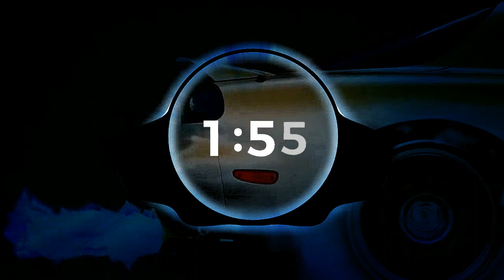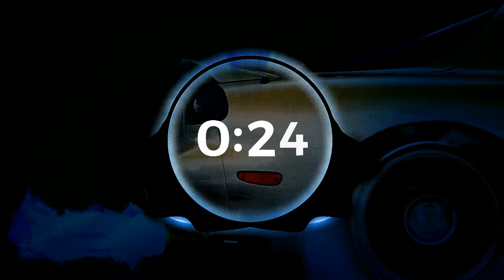Elektronomia _ Summersong 2017 / copyright free music youtube channel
No Copyright Music - Elektronomia _ Summersong 2017